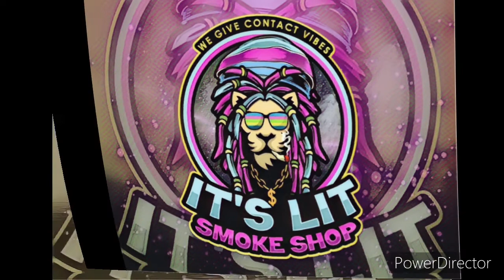It’s Lit Smoke Shop (NFT)